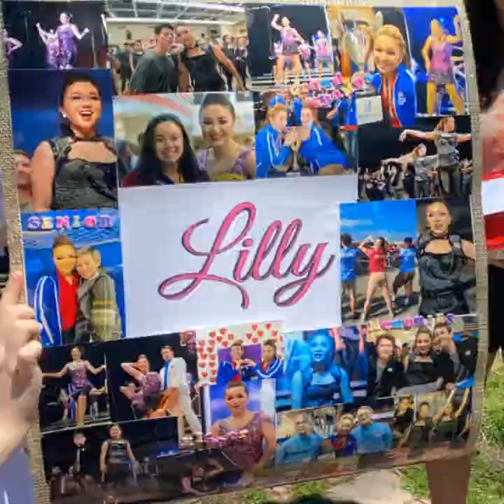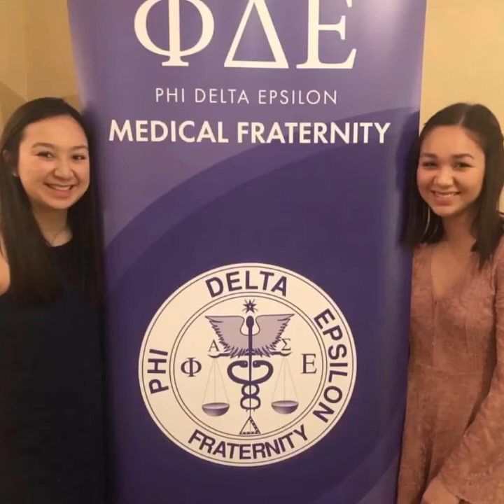Willy Oldchetta Grad Party 2020